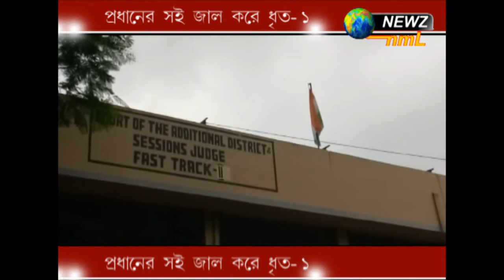প্রধানের সই জাল করে ধৃত ১